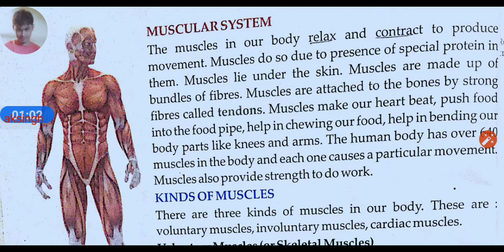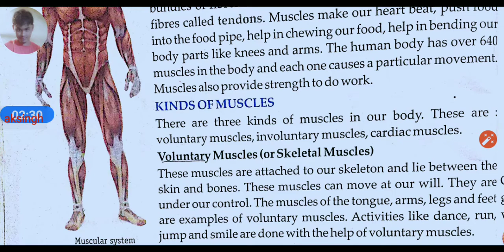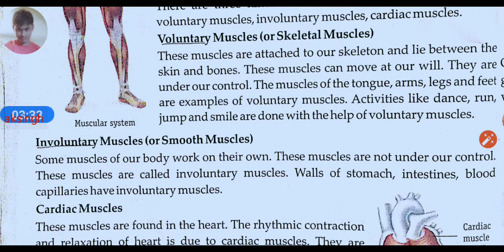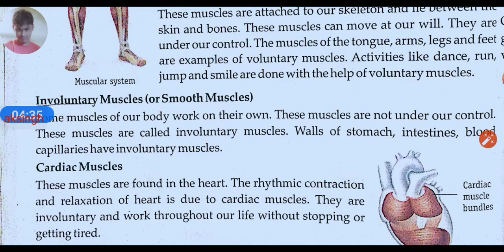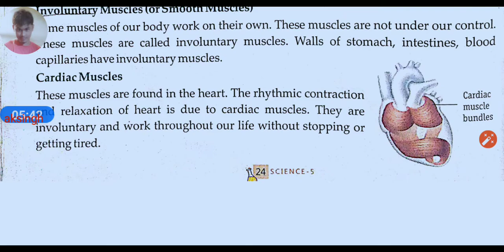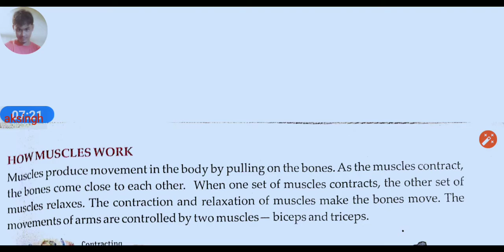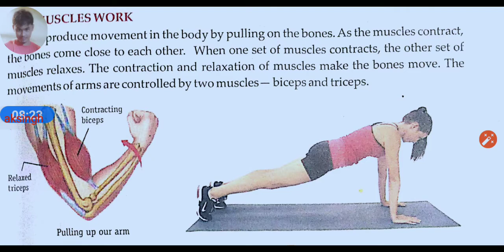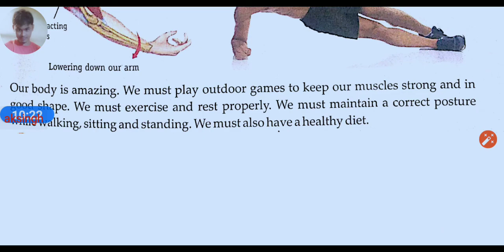Science #@ class-5 chapter-2 @# part(4) by aravind sir